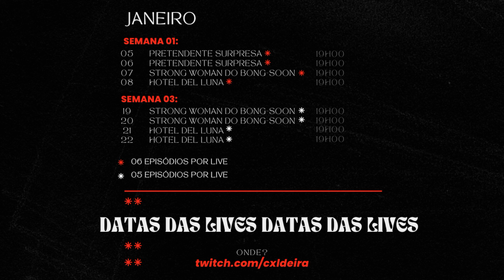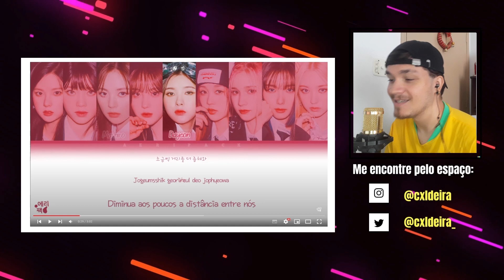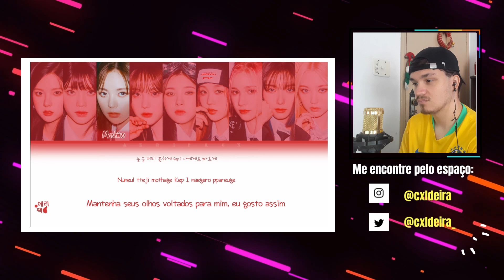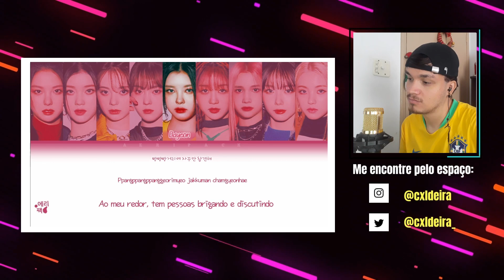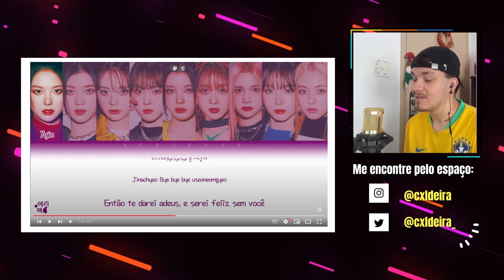[REACT] KEP1ER 케플러 | ‘WE FRESH' M/V, 'LION TAMER, 'DOWNTOWN' & 'DREAMS' (+ANÁLISE DAS MÚSICAS)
Olá, Seres Humanos! Tudo bem?
*LEGENDAS ESTÃO DISPONÍVEIS!

No vídeo de HOJE, trago minha reação e análise ao último comeback do KEP1ER com seu terceiro mini álbum denominado "TROUBLESHOOTER".

[TimerStamp]
00:00 Introdução
01:05 We Fresh [Title]
09:34 Lion Tamer
14:45 Downtown
19:45 Dreams
23:10 Considerações Finais

Me encontre pelo ESPAÇO E APOIE MEU TRABALHO:
roxinha: @cxldeira

Videos: @luviertz  @aeripack

KEP1ER WE FRESH MV REACTION
KEP1ER LION TAMER REACTION
KEP1ER DOWNTOWN REACTION
KEP1ER DREAMS REACTION
KEP1ER DOUBLESHOOTER ALBUM REACTION